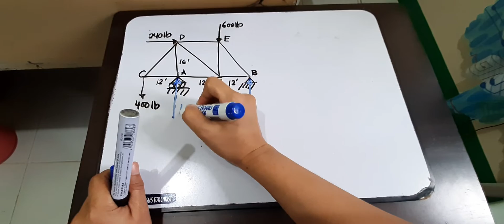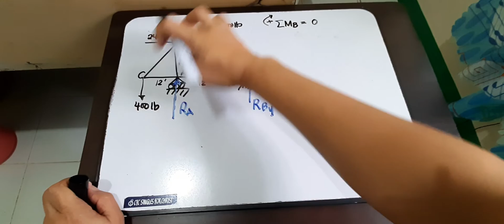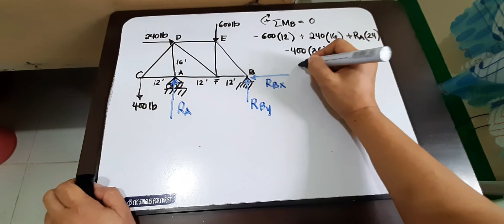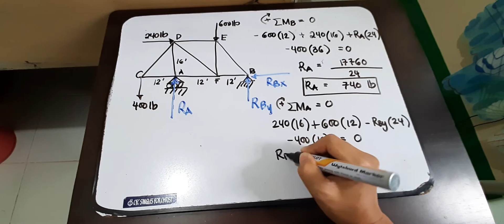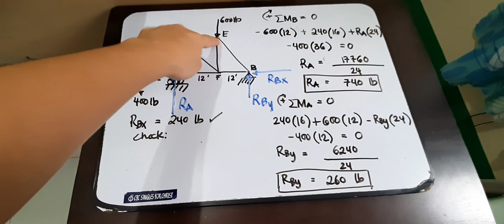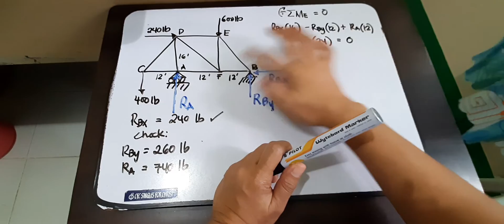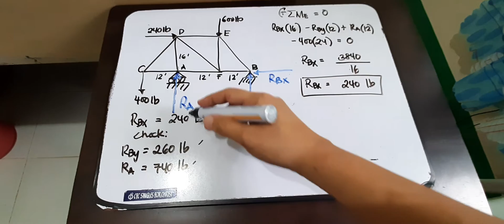Equilibrium: Non-Concurrent Forces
This video shows how reactions are determined in a given structure like trusses.